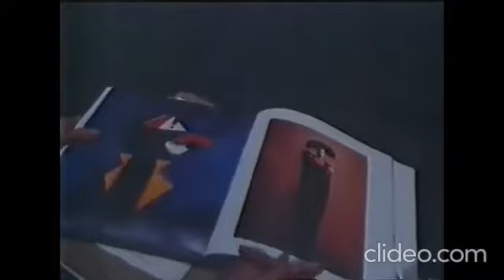Grace Jones - Early 80s TV Interviews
Includes The Russell Harty Show (where she hits him -  lol) including performance of 'Love Is The Drug', The Tube interview with Jools Holland on her performance-art special 'A One Man Show', The Don Lane Show including performance of 'Private Life', and Wogan in 1984.